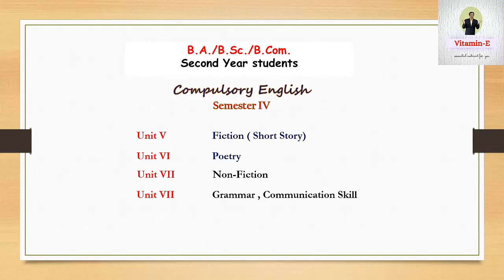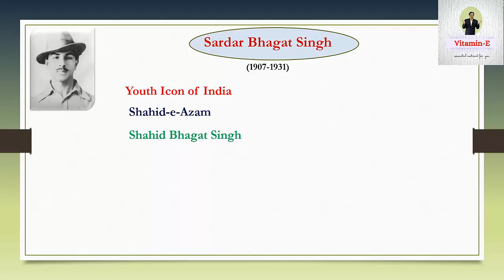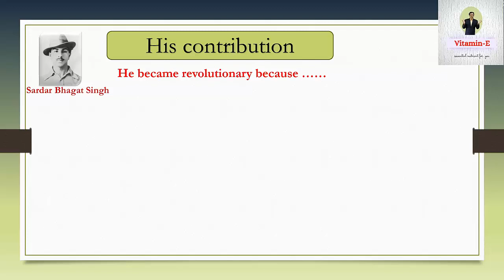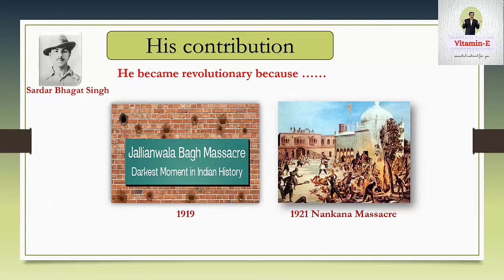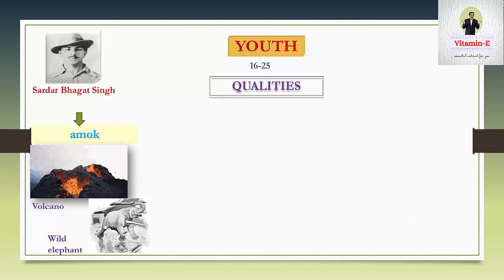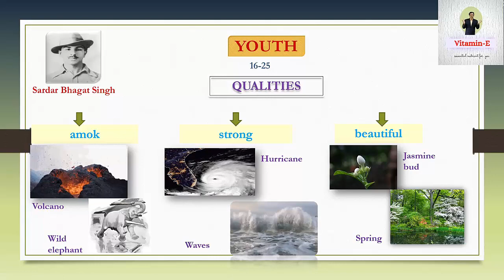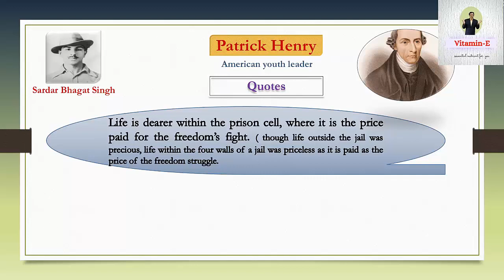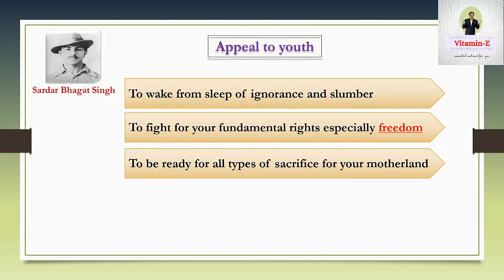Sardar Bhagat Singh's Essay 'To Youth '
aA motivational essay addressed to indian youth by the great revolutionary, Sardar Bhagat Singh
# compulsory english,english,indian Freedom struggle swami ramanand teerth marathawada university sardar bhagat singh vitamin e
girish kousadikar